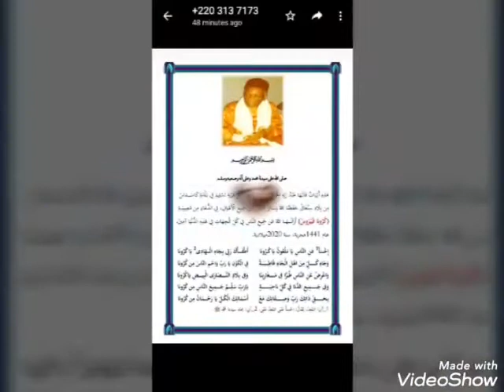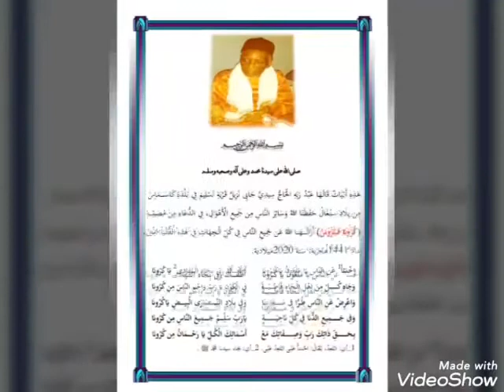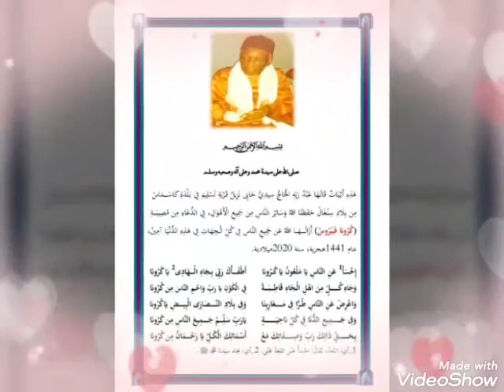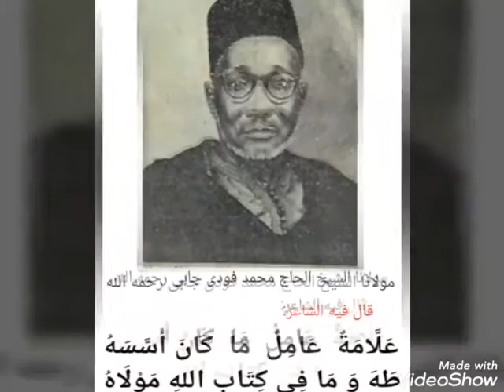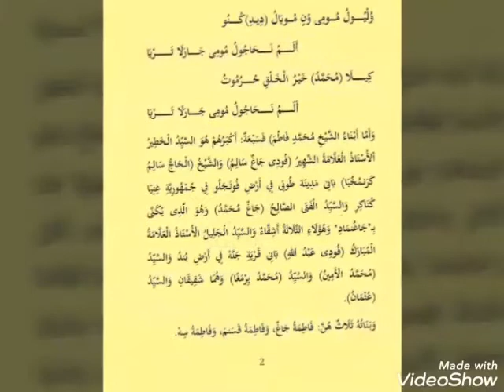le poème de Mohamed taslimy Diaby louant son grand père et le remerciant, Cheikh elhadji sidiya